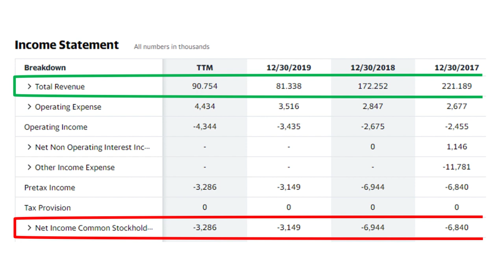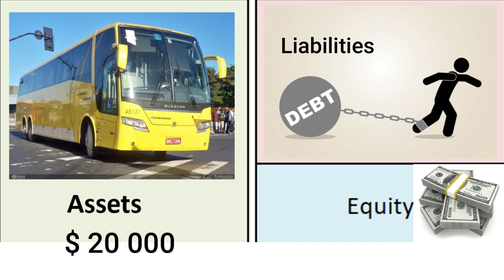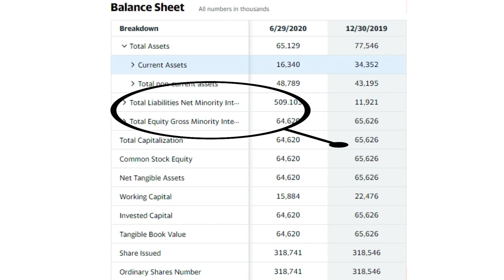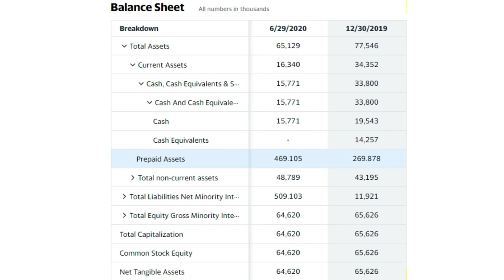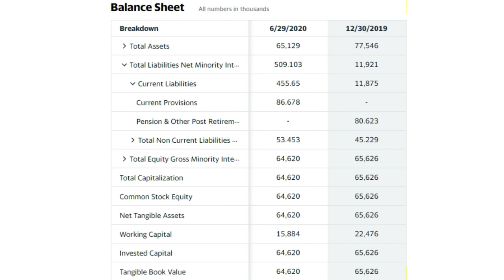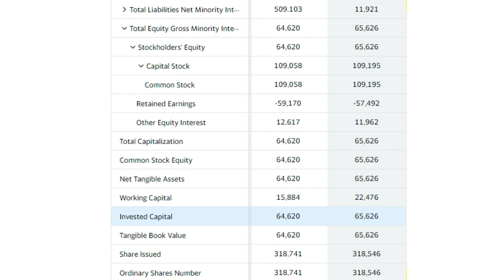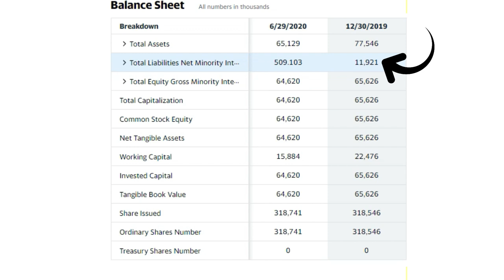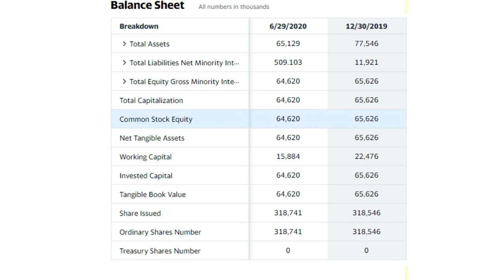Balance Sheet ቑጠባዊ ጥዕና ዳናካሊ / ኩሉሊ ፖታሽ How to read simple Danakali Balance Sheet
In this video, Tela Advisor equity researcher analyst explains,
ቑጠባዊ ጥዕና ዳናካሊ / ኩሉሊ ፖታሽ
How to read simple Danakali / Colluli Potash project Balance Sheet, it’s designed to introduce you to Balance sheet.
Reading a Balance Sheet is important when analyzing a company. This video walks you through a Danakali balance sheet in a simple manner.